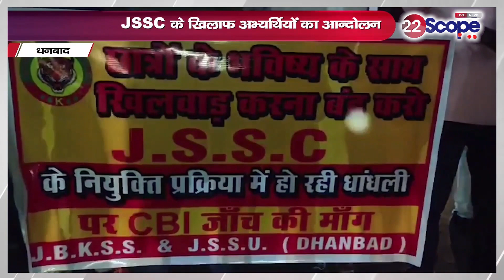JSSC के खिलाफ अभ्यर्थियों का आन्दोलन, पुतला दहन कर, CBI जांच कराने की मांग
Candidates protest against JSSC, burn effigy, demand CBI investigation
About this Video :- JSSC के खिलाफ अभ्यर्थियों का आन्दोलन, पुतला दहन कर, CBI जांच कराने की मांग

About Channel:
22Scope is a leading digital media platform of Jharkhand & Bihar. We are highly reliable and most trusted for political news, sports news, educational news, etc.

22Scope Live TV | 22 Scope | Hindi News | 22 Scope लाइव

CHANNEL AVAILABLE
JIO TV SETTOP BOX Channel No - 1475
VI
ROCK TV